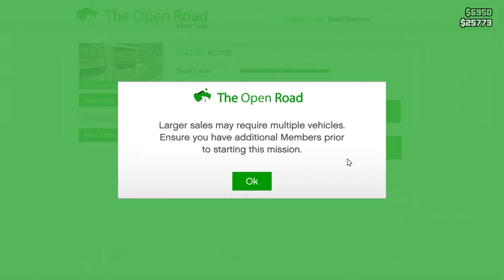Random Podcast Ep.27-Black Christmas (2019) Movie Review